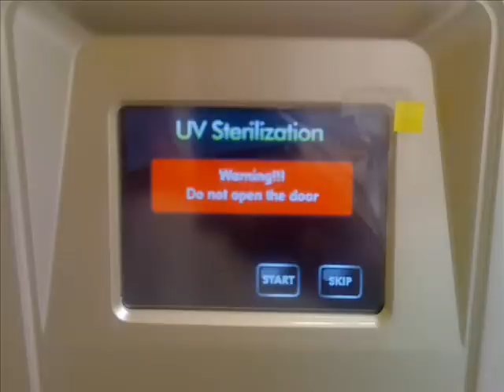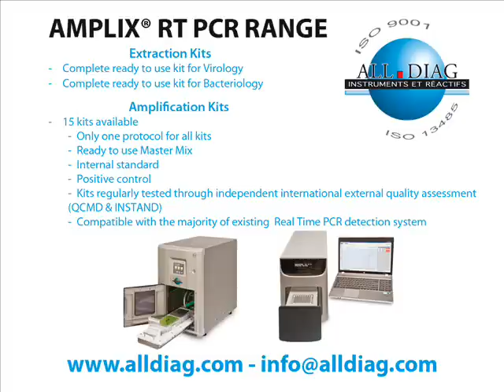AMPLIX RT PCR RANGE - KITS & INSTRUMENTS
AMPLIX R RT PCR RANGE
Extraction Kits
-Complete ready to use kit for Virology
-Complete ready to use kit for Bacteriology

Amplification Kits
-15 kits available
-Only one protocol for all kits
-Ready to use Master Mix
-Internal standard
-Positive control
-Kits regularly tested through independent international external quality assessment (QCMD & INSTAND)
-Compatible with the majority of existing  Real Time PCR detection system